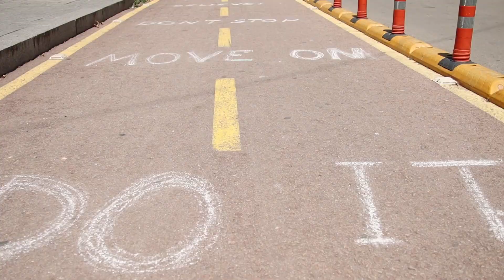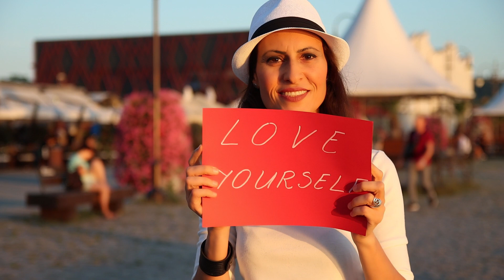SYLVIA TAKVORIAN - FIX THIS (OFFICIAL MUSIC VIDEO)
▶Music, Vocals, Lyrics, Music Production and Video Editing
by Sylvia Takvorian (Силвия Такворян)

▶Mixing & Mastering:
Scott Horton - Virtual Mix Engineer

▶Bagpipe performance:
Bagpipe ensemble Delyo Haidutin (Гайдарски състав Дельо Хайдутин)

▶Special thanks to:
Joanna Georgieva for shooting the video and to all my friends who supported the process of making the song and the video. Thank you for your encouragement, patience, and love.

Sylvia Takvorian - Fix This

Sometimes it goes so easily
Don't even need  to Google it
You wave your hand breezily and you

And even if it seems you do
'Tulibudibudachu'
Believe me that it makes sense too

Sometimes it goes so heavily
and all the time you're struggling
Remember that finally

Enjoy the ride and celebrate
Your efforts made every day
Success is not what they say

Chorus:
I gotta fix this
'Cause I'm already tired of being worthless

Will I ever achieve my completeness

Consider life's bid pic
You'd better learn to wisely pick
Your imagination is the trick

No matter what others say
It's up to you to work and play
The way you want today and hey

At last you must
Stop looking back to the past
Time really goes too fast

Escape from the routine
And all the daily extremes
It seems you've forgotten your dreams